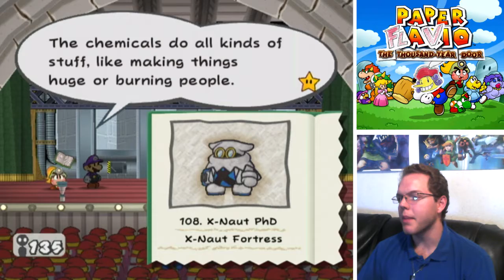Paper Flavio: The Thousand Year Door | Episode 77 - The Elites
Let us storm the villain's fortress!

Back into unfamiliar waters, we join Mario on another RPG adventure in the far-off land of Rogueport to discover the treasure long forgotten.

~Credits~
Video | DementisXYZ